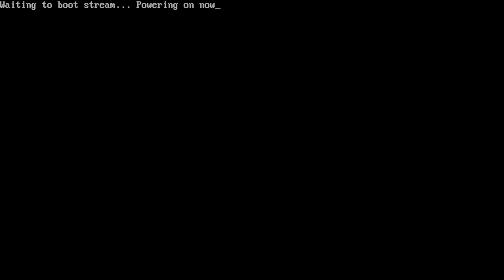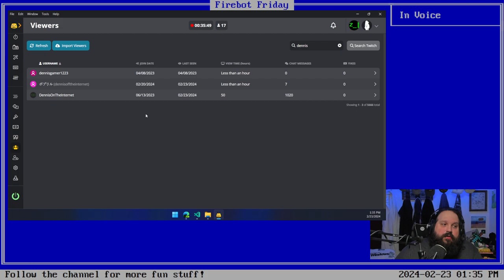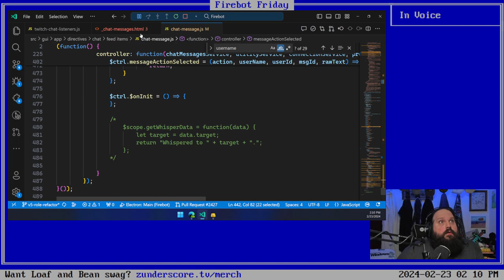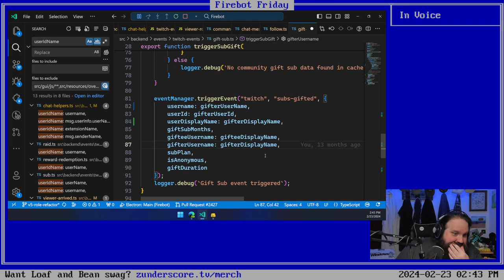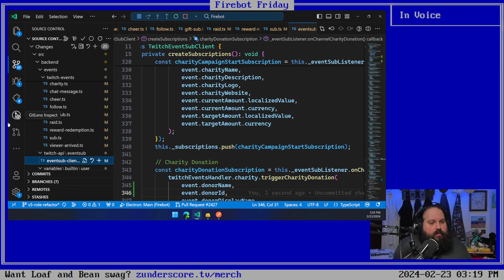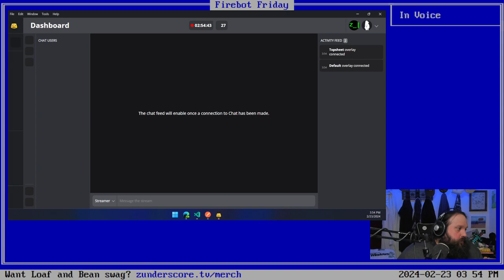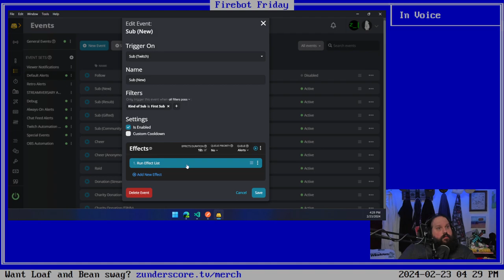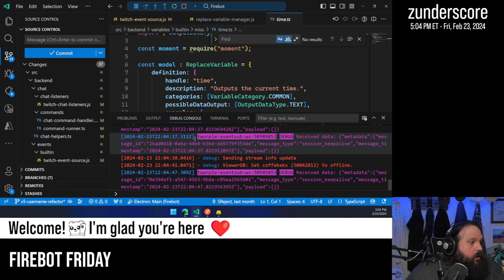zunderstream Show Archive - 2024-02-23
🎬: "Firebot Friday, and I'm breakin' stuff | !throne"